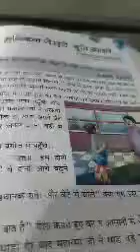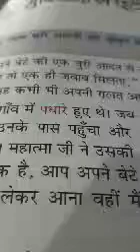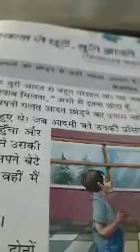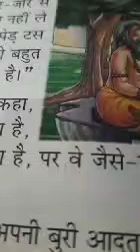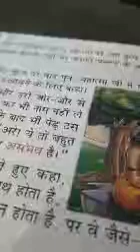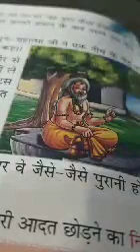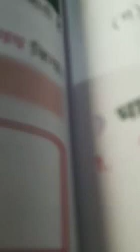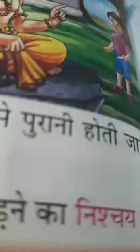कक्षा - तीन , पाठ - ११ , " मुश्किल से छूटीं बुरी आदतें "